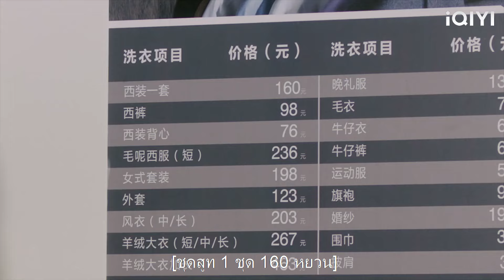ซินเดอเรลล่าซักชุดสูทโอต์กูตูร์ของ CEO แต่ปฏิกิริยาของ CEO ทำให้ทุกคนตกใจ!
ทุกชาติภพ กระดูกงดงาม ภาคปัจจุบัน】
【รักเกินต้าน ประธานจอมหยิ่ง】
QZYDM
# รักเกินต้าน ประธานจอมหยิ่ง # ละครทีวีจีน